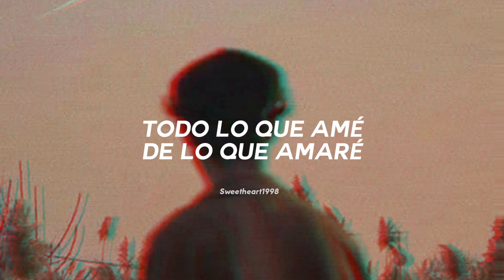Muralla Verde // Enanitos Verdes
Estoy parado sobre la muralla que divide
Todo lo que fué de lo que será
Estoy mirando como esas viejas ilusiones
Pasando la muralla se hacen realidad

Pero como el amor de ayer
Vuelve a desaparecer
Desaparecer

Todo lo que amé de lo que amaré
Estoy mirando cómo mis heridas se cerraron
Y cómo se desangra un nuevo corazón

Vuelve a desaparecer
Desaparecer

Todo lo que fue de lo que será
Estoy mirando como aquella vieja psicodelia
Estoy fijándome como viene y va

Vuelve a desaparecer
Desaparecer